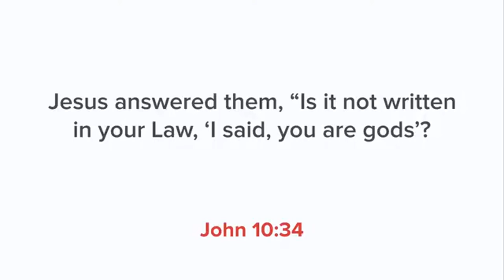Jesus Heals: How many Gods are there in the Old Testament?